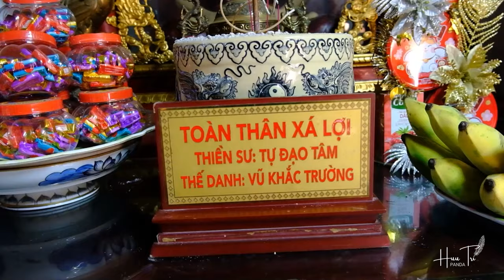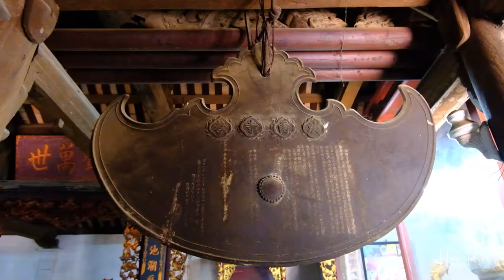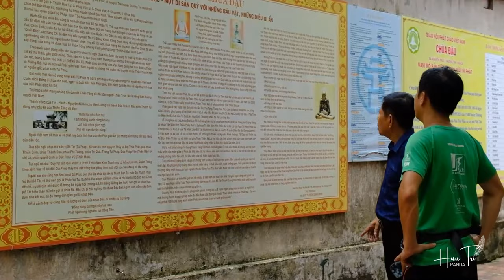HÀ NỘI : VÀ NGÔI CHÙA "BÍ ẨN" - CHÙA ĐẬU | HANOI: AND THE "MYSTERY" TEMPLE - DAU Pagoda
Cho tới nay cũng chưa ai lý giải được những bí ẩn về , Thân Xá lợi của hai thiền sư. Người dân ở Gia Phúc - Thường Tín ai cũng biết câu chuyện trên.
Nếu có dịp cả nhà nên một lần tới nơi yên tĩnh này nhé.!